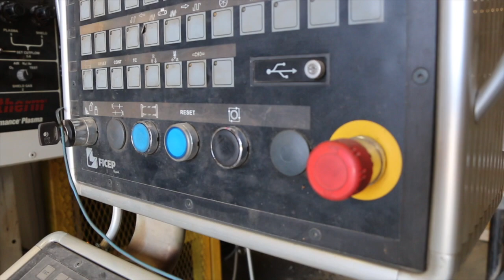Brookfield Fabrication Corporation, Brookfield, MO (drone video)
Highlight video of the Brookfield Fabrication Corporation in Brookfield, MO.  Includes drone footage of their 70 + acres, and indoor shots.

Filmed and edited by Mast Productions.
We are licensed by the FAA for legal drone use.